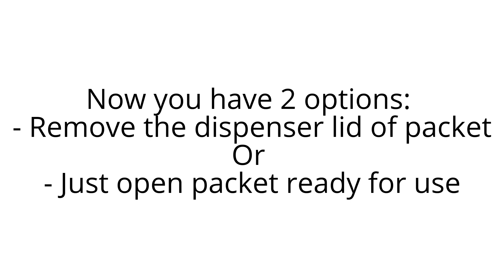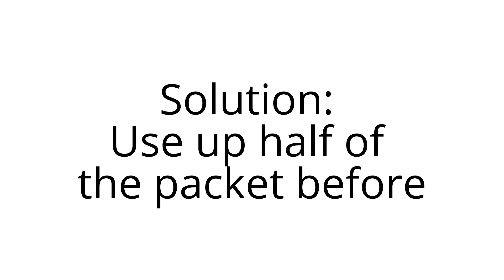Wipes Pocket Compatibility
Video about which wipes fit into the wipes pocket of our bags. Head to our website for more details and our range of products!